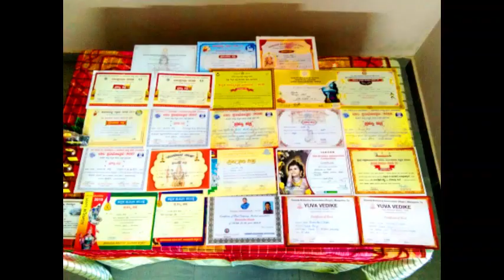GANASIRI PARATIBHA DARPANA/ EPISODE-08.